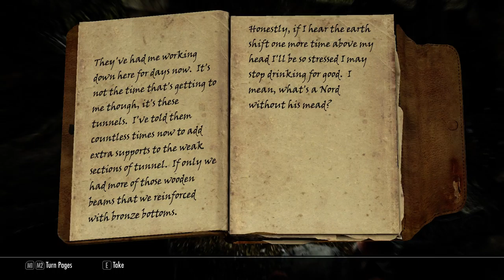A Game, Interrupted: Skyrim [2] Mines & Mountains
1. No loading from a previous save.
2. If I die, the game is over.

I was thinking about bumping up the difficulty (it's currently on the middle one) until I went through the mountain. It's definitely possible for me to die, especially if I keep intentionally walking into traps.